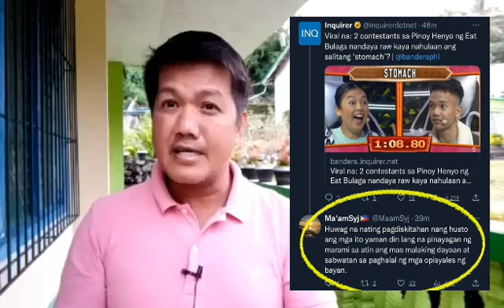KAHIT MGA KABATAAN SANAY MANDAYA, OMG!